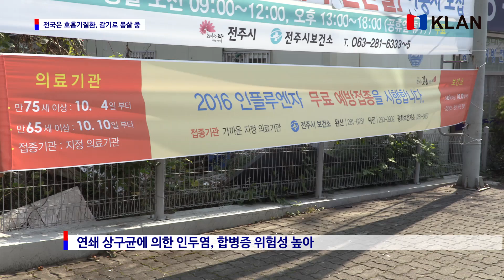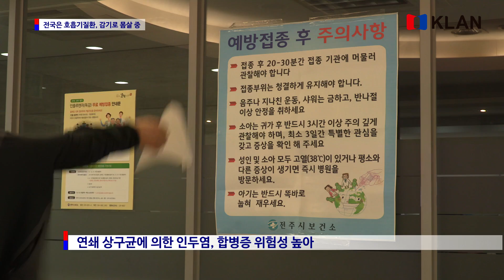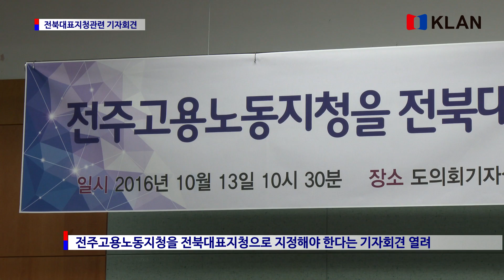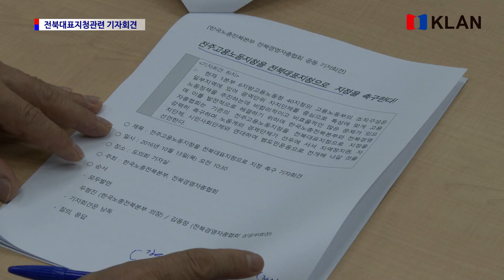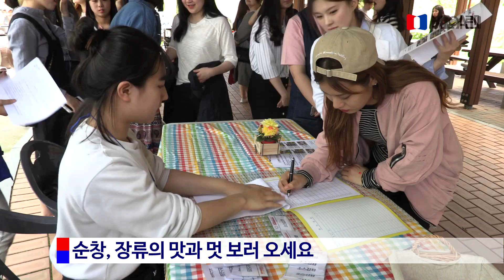20161014_ 케이랜 뉴스